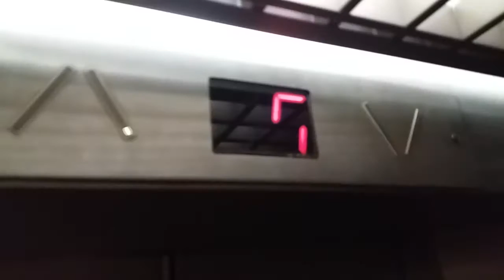INSIDE | HALESSIA ROCKEFELLER (SP)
Entrevista babadeira com a supermodel Halessia Rockefeller (SP), vem ver esse CLOSE SUPREMO!